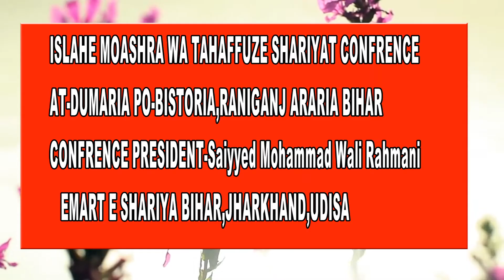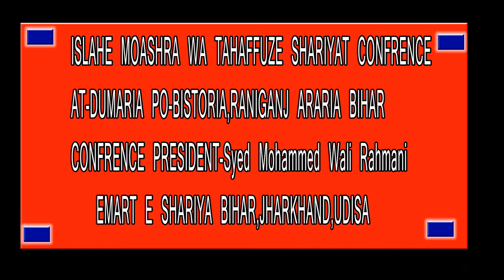Hazrat Maulana Jamal Akbar Saheb:TAHAFFUZE SHARIYAT CONFRENCE AT-DUMARIA RANIGANJ ARARIA BIHAR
रानीगंज डुमरिया में तहफ़्फ़ुज़े शर्यत कॉन्फ्रेंस
SLAHE MOASHRA WA TAHAFFUZE SHARIYAT CONFRENCE
AT-DUMARIA PO-BISTORIA,RANIGANJ ARARIA BIHAR
CONFRENCE PRESIDENT-saiyyed mohammad wali rahmani
EMART E SHARIYA BIHAR,JHARKHAND,UDISA
Video Recorded And Uploaded By:MOB--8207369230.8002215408

Registered Name:- NEW SHEEMANCHAL TELEVISION SERVICE Pvt Ltd. commonly called